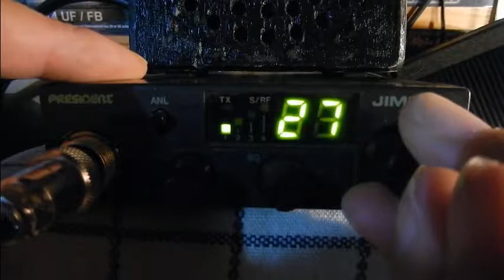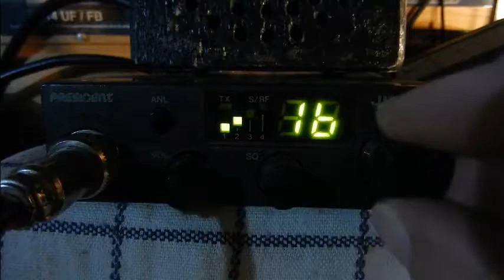President Jimmy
40 canaux
AM
4w
73'51 de Dundee33 ~ 14DR33 ;)
Pour plus d'info sur la Cibi :